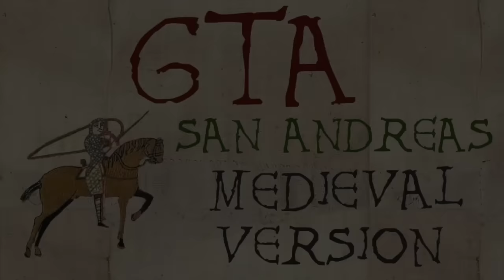GTA: SAN ANDREAS | Medieval Bardcore Version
Young Maylay - GTA: San Andreas [Medieval Bardcore Version]
Mine own medieval, fantasy orchestra presents GTA: San Andreas for the enjoyment of knights, ladies and fine fellows of the realm.
Original Song: “San Andreas Theme Song”
Original Artist: Young Maylay
Writer: Michael Hunter

Supporteth Me:
Followeth Me:
If you would like to add your vocals to one of my tracks or use my music in the background of one of your videos please see the about section of the channel!

If you do any of the above without speaking to me first you run the risk of your content being removed and action being taken by YouTube!